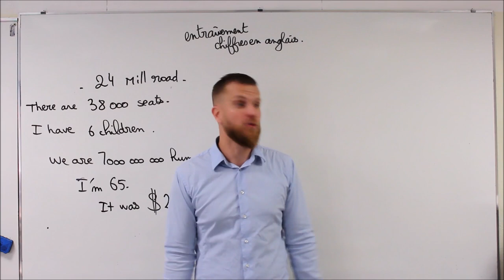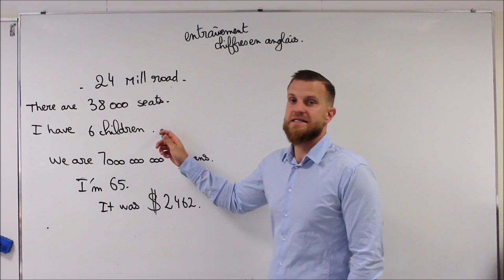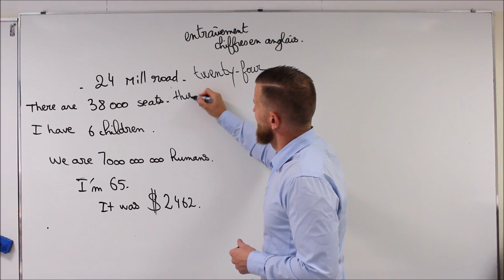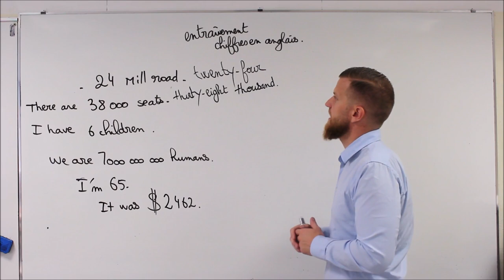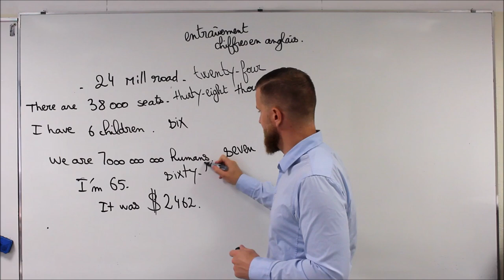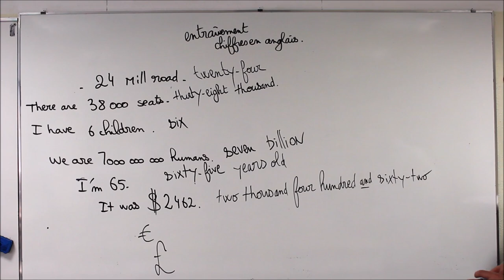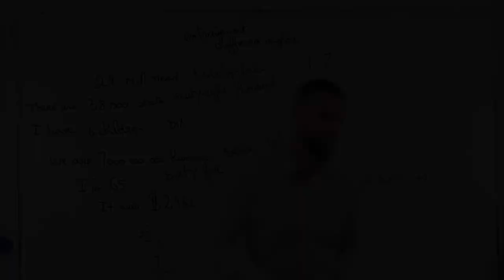Entraînement sur les chiffres en anglais.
A propos de cette vidéo: les chiffres de 1 à 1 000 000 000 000 en anglais.
green: thirteen (13) fourteen (14) fifteen(15) sixteen (16) seventeen (17) eighteen (18) nineteen (19).
ruby: twenty (20) thirthy (30) forty (40) fifty (50) sixty (60) seventy (70) eighty (80) ninety (90)
a hundred (100)
a thousand ( 1000)
a million ( 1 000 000)
a billion ( 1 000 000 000)

Tutoriel d'anglais
les chiffres en anglais de 1 à 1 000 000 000
les chiffres en anglais jusqu'à 20
apprendre langlais avec les tutos de huito
cours d'anglais débutant
devenir bilingue
astuces anglais
be-lingue
belingue
bilingue